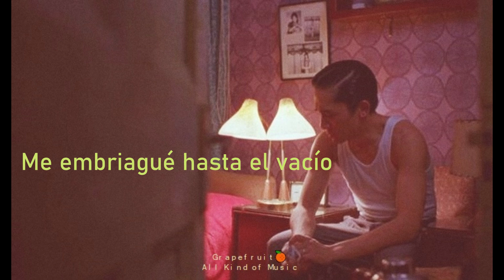Fue - Soda Stereo [letra - lyrics] HQ 🍊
💜 All Kind of Music [AKOM] "Y eso pasó. Fue."